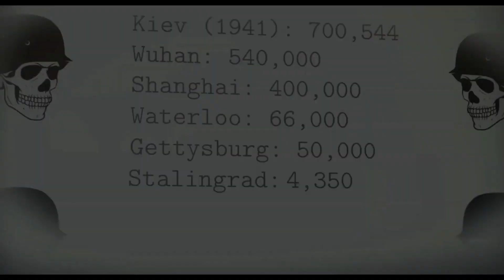Battle of Stalingrad - Edit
Animation taken from this video :-